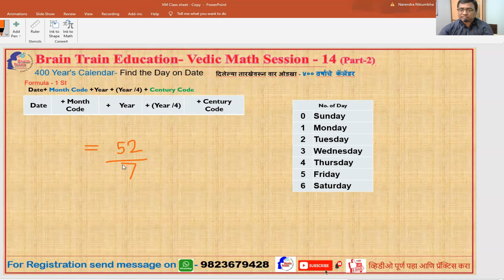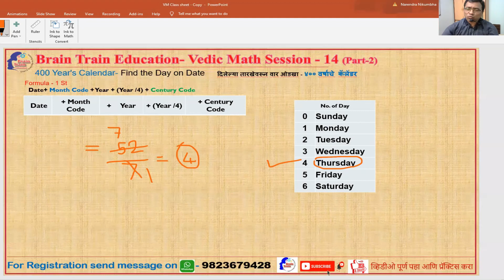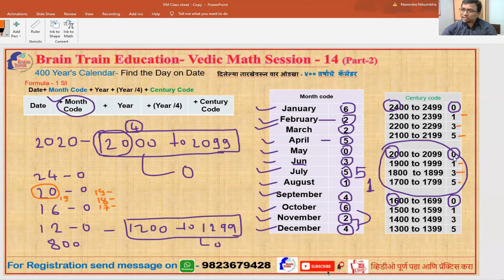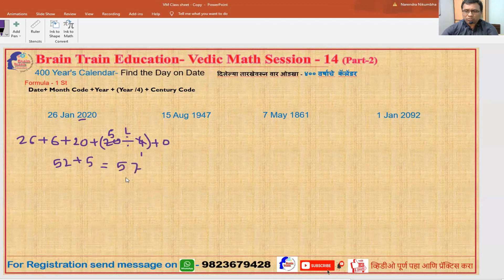तारखेवरून वार शोधणे |How to Find Day of any Date |Shortcut Calculate day from date| calendar Part -2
तारखेवरून वार शोधणे | How to Find Day of any Date Trick Formula | Shortcut Calculate day from date |calendar Part -2

मित्रांनो या व्हिडीओ मध्ये आपण कोणत्याही तारखेवरून किंवा दिनांकावरून काही सेकंदात वार कसा काढायचा हे शिकणार आहोत.
MPSC, PSI, STI, ASSISTANT, TAX ASSISTANT, स्कॉलरशिप इ. स्पर्धा परीक्षांमध्ये वार काढणे, वार शोधणे, तारखेवरून वार शोधणे, तारखेवरून वार काढणे इ. स्वरूपाचे प्रश्न विचारले जातात. टे या ट्रिकने सोडवता येतील.

Dear friends, in this video we are going to learn a new trick to find day of any date.
In competitive exams like MPSC, PSI, STI, ASSISTANT, TAX ASSISTANT, स्कॉलरशिप  etc. we come across the questions or problems like this. So here you can find day from date trick. By watching this video you can find day of any date in Marathi.
To find day from date or to find day of the week from given date we have given a formula which is nothing but a shortcut trick by using which you can easily calculate the day of any week from given date.
This trick can be used manually as well as mentally.
Aptitude oriented questions can also be solved.
You can find the day of your birth using this trick.